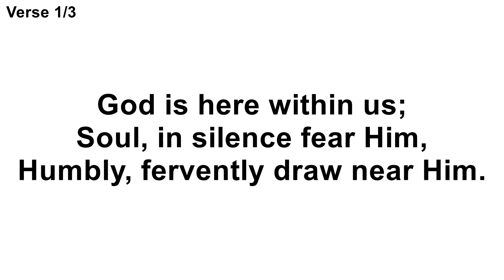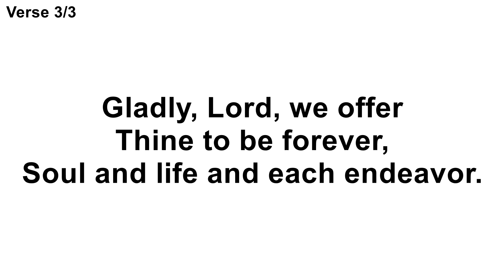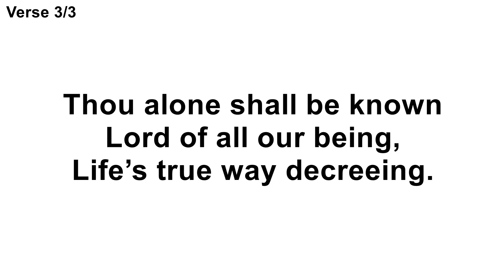Adventist Hymn 003, God Himself is with us Lyrics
Hymn #003 God Himself is with us (Projector edition w/instrumental) done for the projector, just mute if no sound is necessary.

1
God Himself is with us;
Let us all adore Him,
And with awe appear before Him.
God is here within us;
Soul, in silence fear Him,
Humbly, fervently draw near Him.
Now His own who have known God,
In worship lowly,
Yield their spirits wholly.

2
Come, abide within me;
Let my soul, like Mary,
Be Thine earthly sanctuary.
Come, indwelling Spirit,
With transfigured splendor;
Love and honor will I render.
Where I go here below,
Let me bow before Thee,
Know Thee and adore Thee.

3
Gladly we surrender
Earth’s deceitful treasures,
Pride of life and sinful pleasures:
Gladly, Lord, we offer
Thine to be forever,
Soul and life and each endeavor.
Thou alone shall be known
Lord of all our being,
Life’s true way decreeing.